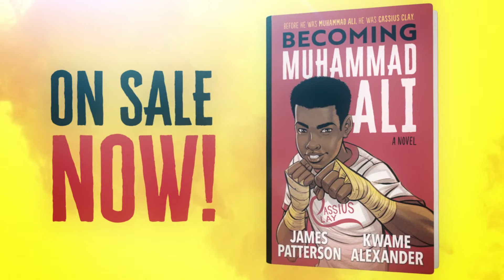Becoming Muhammad Ali Animated Trailer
From two heavy-hitters in children’s literature comes a biographical novel of cultural icon Muhammad Ali.

Book description:
Before he was a household name, Cassius Clay was a kid with struggles like any other. Kwame Alexander and James Patterson join forces to vividly depict his life up to age seventeen in both prose and verse, including his childhood friends, struggles in school, the racism he faced, and his discovery of boxing. Readers will learn about Cassius’ family and neighbors in Louisville, Kentucky, and how, after a thief stole his bike, Cassius began training as an amateur boxer at age twelve. Before long, he won his first Golden Gloves bout and began his transformation into the unrivaled Muhammad Ali.

Fully authorized by and written in cooperation with the Muhammad Ali estate, and vividly brought to life by Dawud Anyabwile’s dynamic artwork, Becoming Muhammad Ali captures the budding charisma and youthful personality of one of the greatest sports heroes of all time.